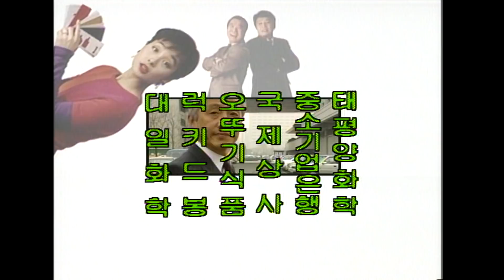[TV손자병법] 232회 | 약 병아리 (1992/07/23)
👔TV손자병법👔 232회 약 병아리
▶방송일 : 1992년 7월 23일
▶극본 : 윤정건
▶연출 : 맹만재, 김용규
▶조연출 : 김평중
▶출연자 : 오현경, 장용, 서인석, 박용식, 송기윤, 박웅, 김성찬, 이미영, 선우재덕, 김진해, 박춘규, 홍리나, 김미경, 양재원, 정재순, 박영숙, 유루나, 이선용, 김수정, 김준혁

▶주요내용 : 이과장은 컴퓨터도 제대로 만지지 못하는데다 젊은이들이 열광하는 서태지도 몰라 묘한 소외감에 빠진다. 사원들의 휴가계획에서도 자신은 늙었다는 이유로 제외되는가 하면 아들녀석도 아버지와 휴가가는걸 완강하게 거부하자 이과장은 허탈해진다. 조아영은 자기또래와 동료들이 모두 부부동반으로 휴가스케줄을 잡자 낄데가 없는 외톨이가 된다. 이장수는 산보하면서 인생을 다시 생각하게 되고 이과장의 이런 기분을 조아영은 어렴풋이 이해한다.

▶매주 월~금요일 밤 9시 '옛날티비' 채널에서 최초공개합니다.
▶시청자 여러분이 소장하고 계신 옛날 TV 녹화본이 있다면 연락주시기 바랍니다.